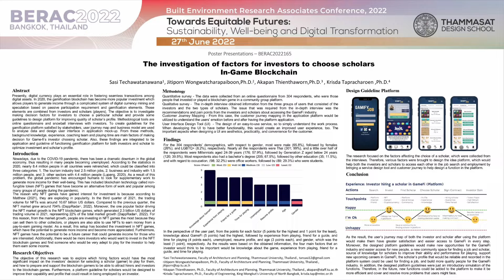THE INVESTIGATION OF FACTORS FOR INVESTORS TO CHOOSE SCHOLARS IN-GAME BLOCKCHAIN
BERAC 2022_Design Management and Digital Transformation_THE INVESTIGATION OF FACTORS FOR INVESTORS TO CHOOSE SCHOLARS IN-GAME BLOCKCHAIN